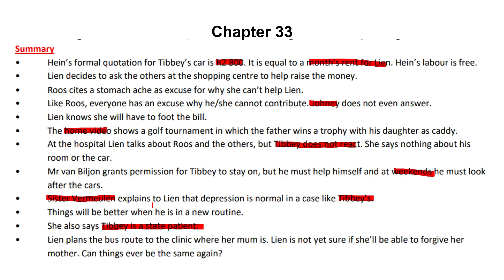Lien se lankstaanskoene Hoofstuk 33 | Grade 12 Afrikaans